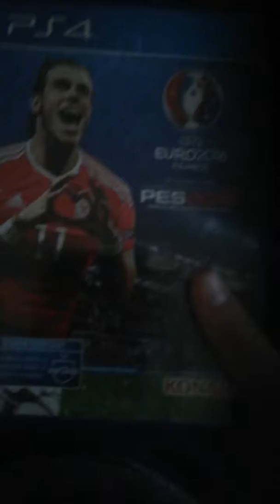Shoving vhat i hav in ps4